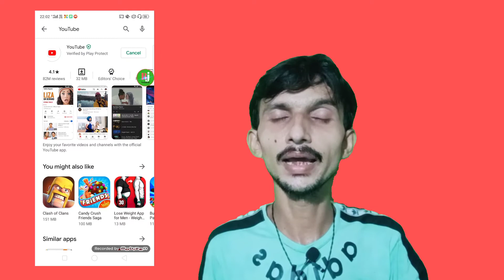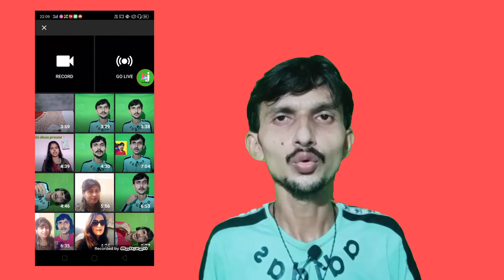YouTube short launch in india | Bj classical music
Dosto is video me Maine Jo kuchh bataya hai wo bilkul sahi hai YouTube short launch ho gaya hai or mai use karke dekh liya hoo.aaplog bhi apne YouTube app ko update kijiye or YouTube short ka fayda lijiye.

            To ummeed karta hoo aap logo ko ye video YouTube short launch in india achha laga hoga to please hamare channel Bj classical music ko subscribe kijiye taki aage bhi aapko aise hi video milti rahe.

Thanks 🙏🙏🙏

YouTube short launch in india
YouTube short
New YouTube update
Bj classical music